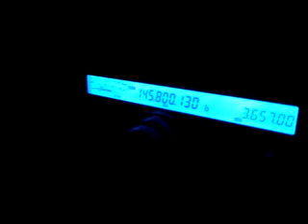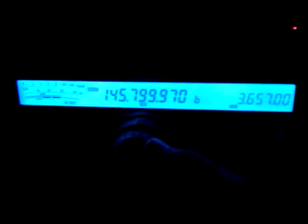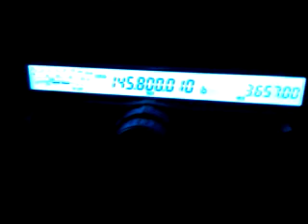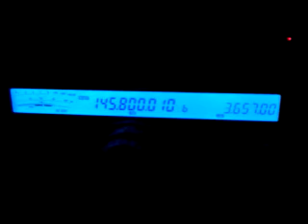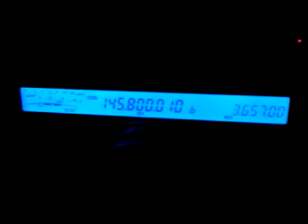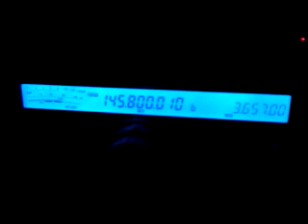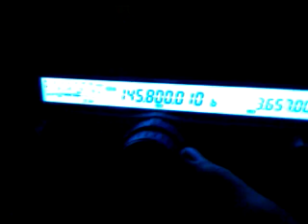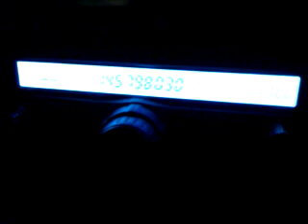Łączność z ISS Alpha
Nagranie z łączności między uczniami z Zespołu Szkół Technicznych w Mikołowie a astronautą (Mike Fossum, KF5AQG) na Międzynarodowej Stacji Kosmicznej Alpha w ramach projektu ARISS. Nasłuch prowadzony w Pabianicach, lokator JO91QP na FT-847 i antenie X-300 Diamonda. Przelot miał miejsce 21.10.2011r ok. godz. 20.04